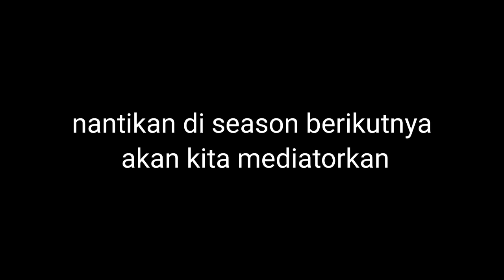ketika explore di kuburan Belanda tiba tiba di hadang sosok pocong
pemirsa ARD di konten kaliini saya Explore kuburan Belanda konon menurut informasi dulu di tempat ini jadi saksi bisu pembantaian orang orang Belanda mitos yang lewat ke area kuburan tersebut setelah adzan Maghrib sering di hadang sosok yang menyeramkan